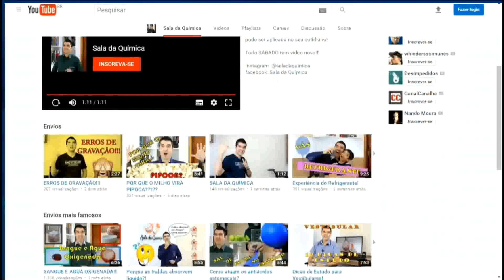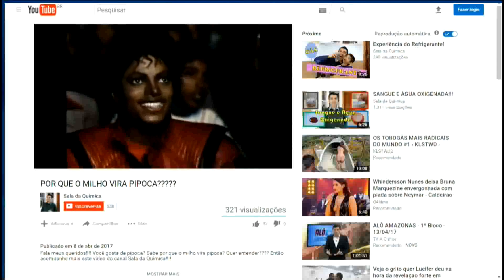Estúdio Sat | Aprenda química com produtos do cotidiano | Parte 1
Estúdio Sat
Aprenda química com produtos do cotidiano